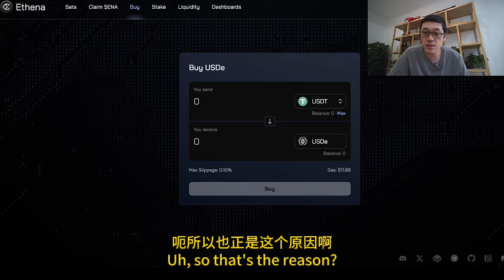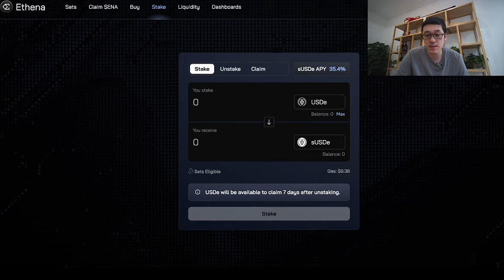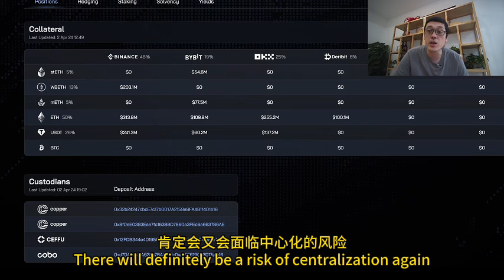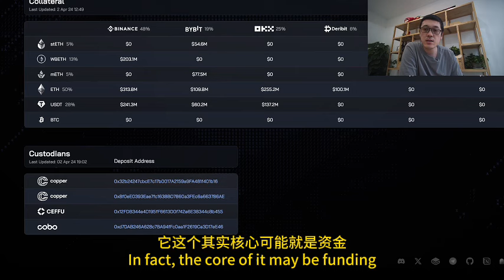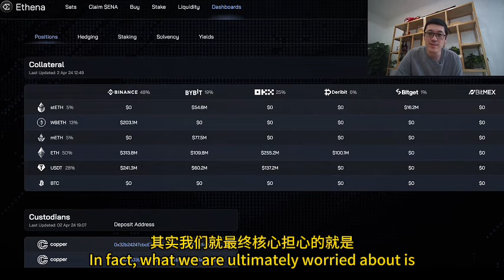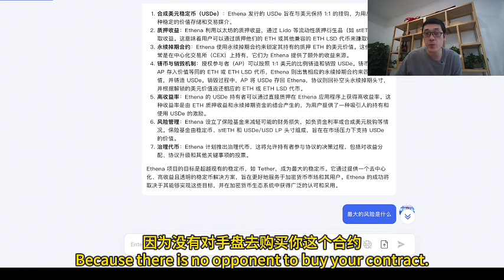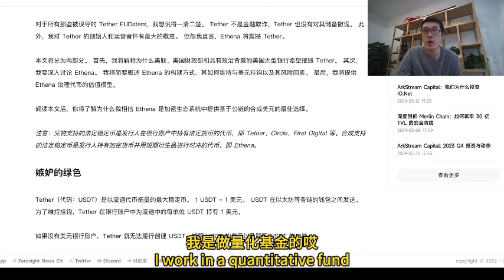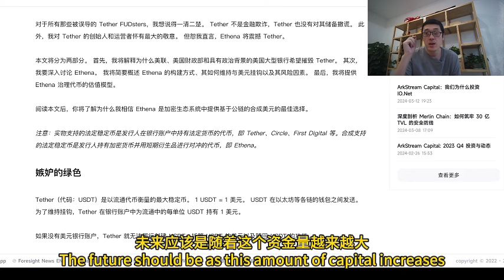Ethena要颠覆USDT的算法稳定币，运行机制是什么？主要的风险点在哪里？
欢迎加入社群

Ethena 本质上是一个开放式对冲基金，采用上述策略来赚取收益，并将其交易抵押品代币化为稳定币！

USDe 是 Ethena 发行的稳定币，旨在与美元 1:1 挂钩。
Ethena 加入了各种授权参与者 (AP)。 AP 可以按照 1:1 美元的比例铸造和销毁 USDe

目前，接受 stETH Lido、Mantle mETH、Binance WBETH 和 ETH。 然后，Ethena 自动出售 ETH/USD 永续掉期以锁定 ETH 或 ETH LSD 的美元价值。 然后，该协议铸造等量的 USDe，与空头永久对冲的美元价值相匹配。